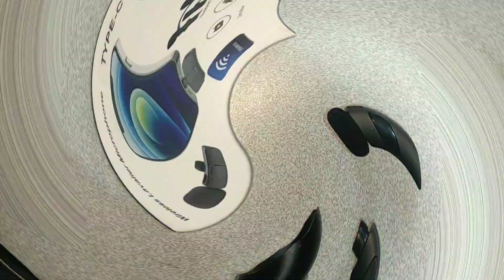Kablosuz Yaka Mikrofonu Batarya Değişimi - Modifiyesi / Kapasiteyi On Kat Artırdık